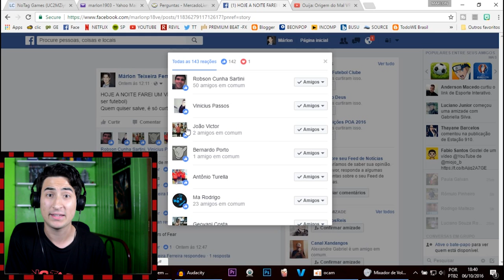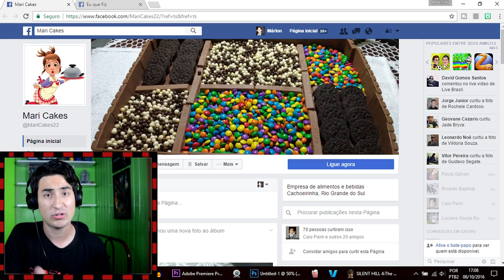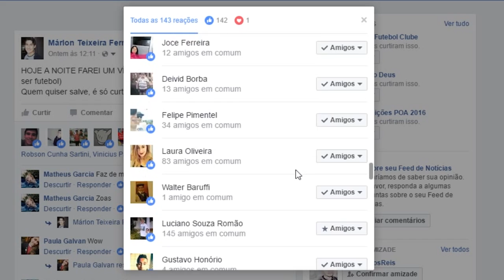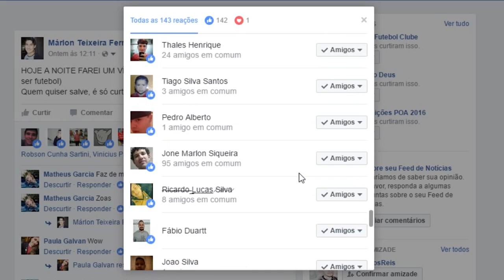OUIJA - VÍDEO em 360º - ESPECIAL 500 VÍDEOS! [A ORIGEM DO MAL]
VÍDEO ESPECIAL DE 500 VÍDEOS NO CANAL! TERROR VOLTANDO COM TUDO, E NOVIDADES VIRÃO.

Acesse!